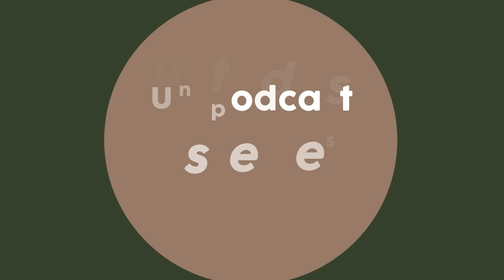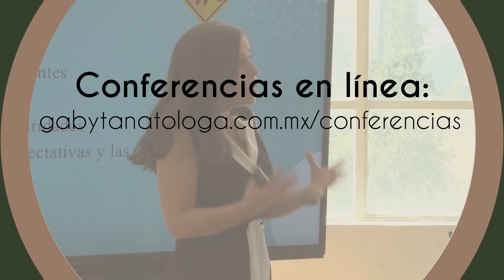157) No puedo llorar - Después de la pérdida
¿Te ha pasado? Puede que sientas una gran tristeza por dentro, pero que no puedes expresar por fuera. No puedo llorar es el tema de esta semana y que con mucho respeto y cariño, les compartimos.

Mis libros
La muerte del amor

Cómo curar un corazón roto

Elige no tener miedo

Viajar por la vida

La niña a la que se le vino el mundo encima

Convénceme de vivir

Tu camino para sanar